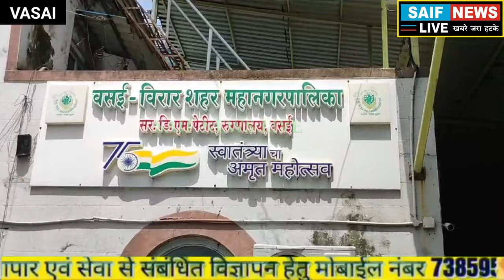वसई सरकारी अस्पताल डी एम पेट्रिट के स्टाफ की लापरवाही से जन्म से पहले नवजात की मौत का लगा आरोप।